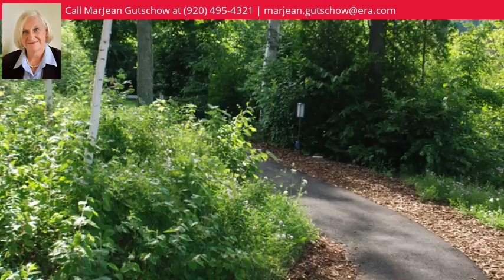4920 N. Landmark Circle, Egg Harbor, WI 54209 - MLS #126614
Property Description
Third floor woodview unit located in the Harbor Building. This unit has many upgrades, including granite countertops, ceramic tile floors in the entry, kitchen and bath, and is nicely appointed. Landmark offers numerous amenitites, including exercise facilities, tennis courts, playground, indoor and outdoor pools, walking paths, and more. Owners have the option to be members of RCI and use the unit to exchange stays all over the world. Located centrally in the County with good rental history. A great value!